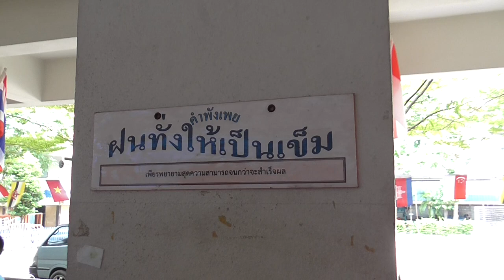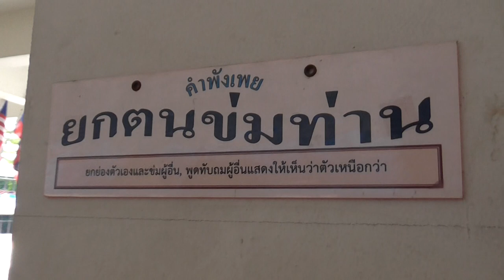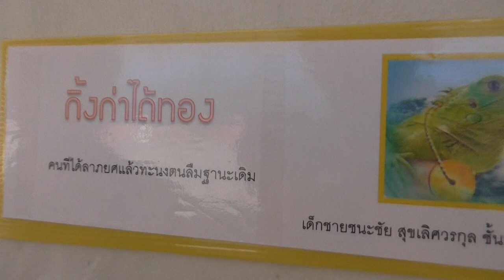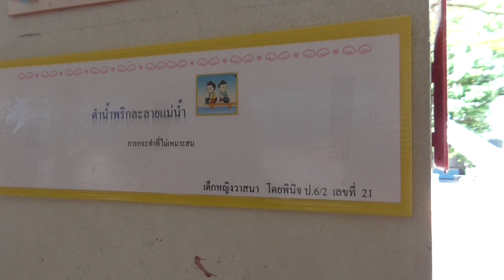G.Folk Sport On Tour 2016 (Clip 22) 21/10/59 G.Folk-Nidhi vs Traill International School